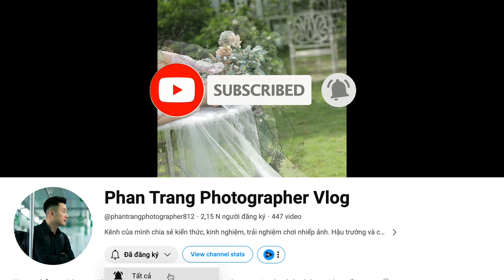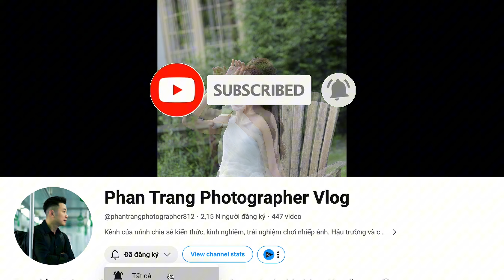Hậu trường " CHỤP ẢNH NGOÀI TRỜI " cùng lens 50 stm và 70-200 f2.8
2. Một số đồ thiết bị nhiếp ảnh mình sử dụng :
3. Mình có một kênh tiktok bán đồ nam
Mọi người quan tâm có thể ấn vào lizk tham khảo nhé. Tks mọi người.
| CONNECT |
● Tiktok bán đồ nam ( Ae qua ủng hộ tôi với ế quá )
© Bản quyền thuộc về Phan Trang Photographer Vlog
© Copyright by Phan Trang Photographer Vlog
☞ Do not Reup